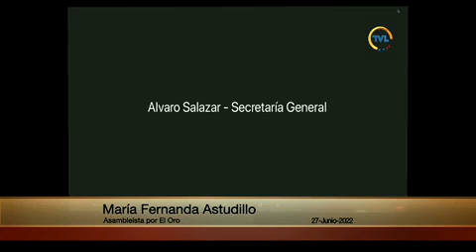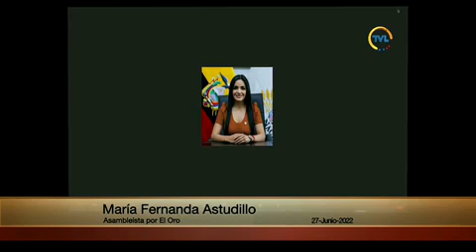Asambleísta María Fernanda Astudillo - Sesión 781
27 de junio de 2022
Comparecencia del General Inspector (SP) Hernán Patricio Carrillo Rosero, Ministro del Interior y del General de División (SP) Luis Eduardo Lara Jaramillo, Ministro de Defensa Nacional, a fin de que informen al Pleno de la Asamblea Nacional sobre lo procedimientos y actuaciones de la Policía Nacional y las Fuerzas Armadas en el contexto del paro nacional, conforme Resolución RL-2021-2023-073.